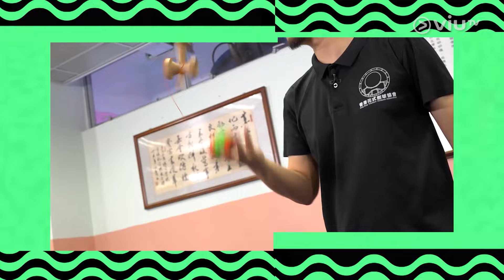《創新Teen》 EP 65 - 劍球 (I)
今集主持楊聰隨香港花式劍球協會創辦人浩翔到訪學校，分享教劍球的樂趣，以及這些年推廣活動的心得。